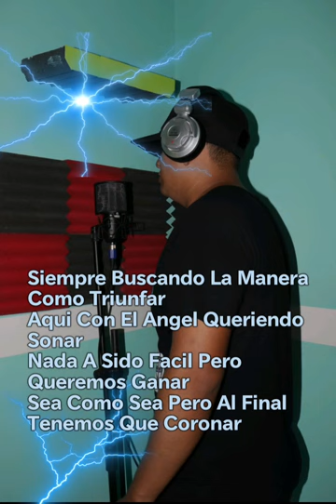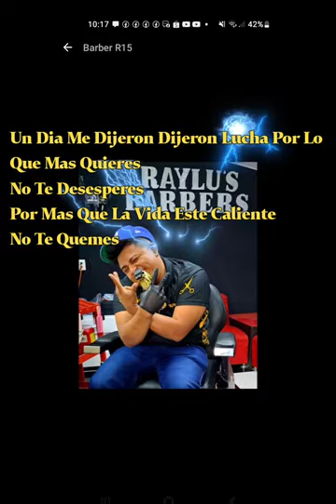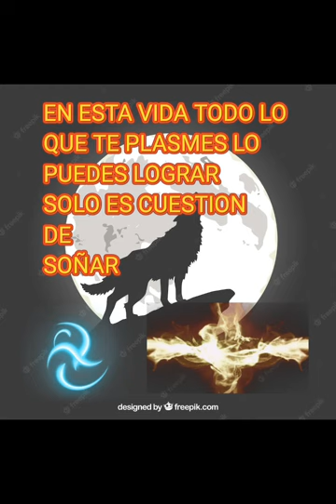GONGORA MC FEAT ANGEL R15 "PROCESO"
Gongora Mc Feat Angel R15

Tema: Proceso

Grabado Y Editado: Power Mix

Desde: Kantunilkin Quintana Roo

Beat Instrumental De @DozBeats